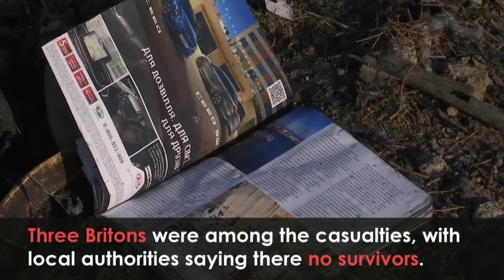Iran Plane Crash: No Survivors from Ukrainian Passenger Jet Carrying 176 People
A Ukrainian passenger plane carrying 176 people has crashed in Iran.

The flight to Kiev came down shortly after taking off from Imam Khomeini airport in Tehran.

Local authorities, including Iran's Red Crescent, said there was "no chance" of anyone surviving the crash.

Among the victims were 82 Iranians, 63 Canadians, 11 Ukrainians including all the crew, 10 Swedes, four Afghans, three Britons and three Germans, Foreign Minister Vadym Prystaiko said.

Ukraine's embassy in Iran stated that engine failure was to blame and that terrorism had been ruled out.

The crash comes at a time of heightened tension between Iran and the West.